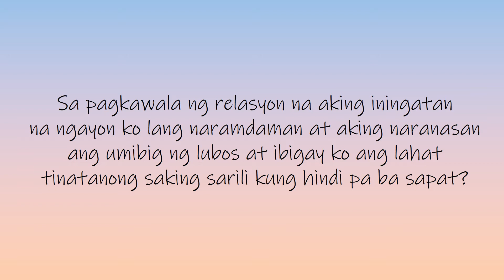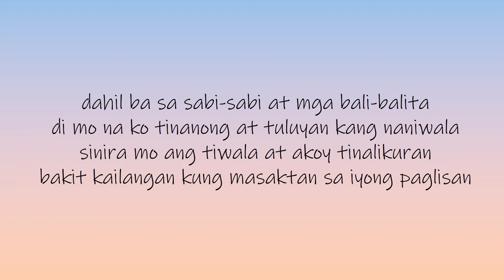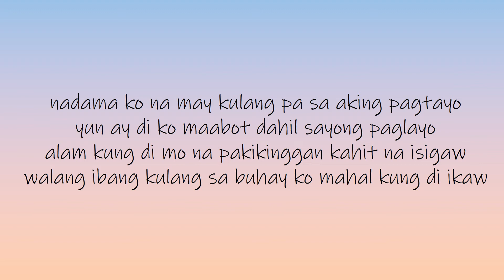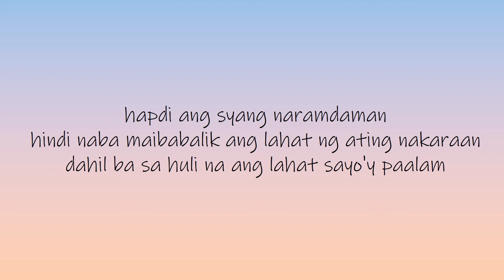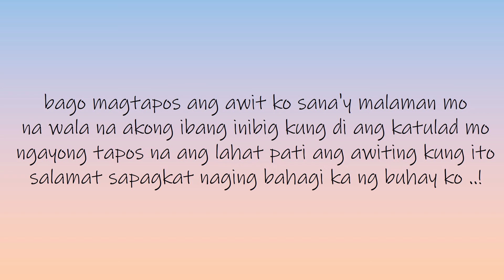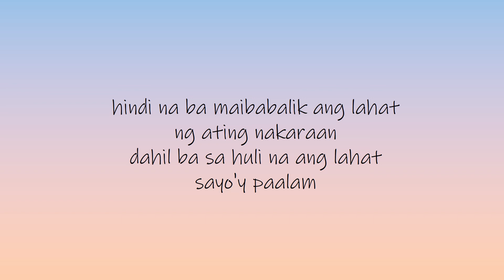Paglisan Cover by Revelyn Mariano ft. Leo |Repablikan Orginal| Lyric Video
Hi guys, Sorry for my voice hahaha. I got a cold when I record this, dont mind it but enjoy!!!

Original By: Rebaplikan

Cover Artist: Revelyn Mariano and Leo Morite